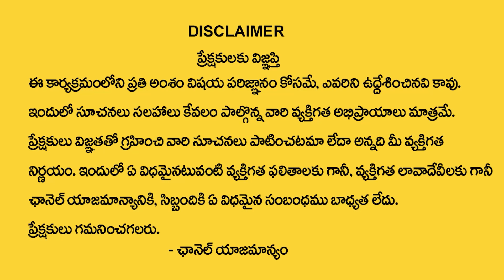ఇంట్లో ఎంత ద‌రిద్రం ఉన్నా ఈ మంత్రాల‌కు ఐశ్వ‌ర్యం రావాల్సిందే| Tirupati Murthy Avadhani Latest Videos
Watch► ఇంట్లో ఎంత ద‌రిద్రం ఉన్నా ఈ మంత్రాల‌కు ఐశ్వ‌ర్యం రావాల్సిందే| Tirupati Murthy Avadhani Latest Videos